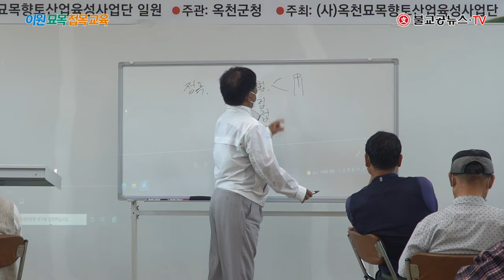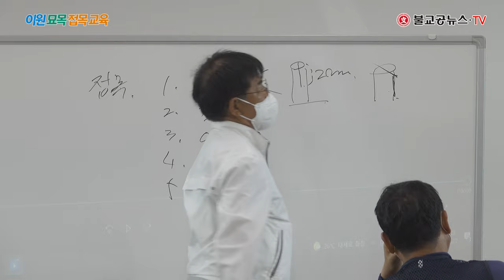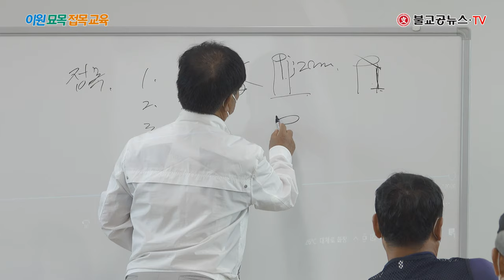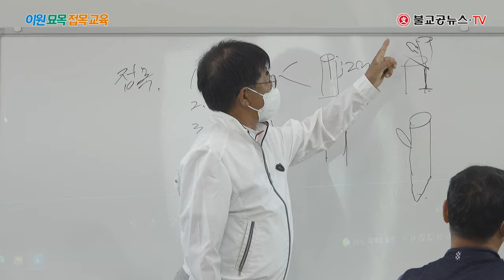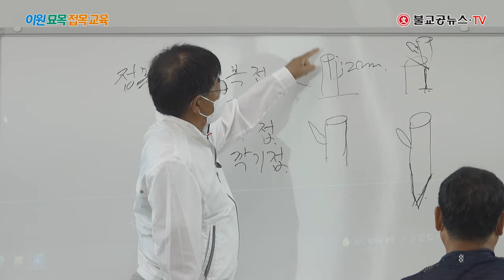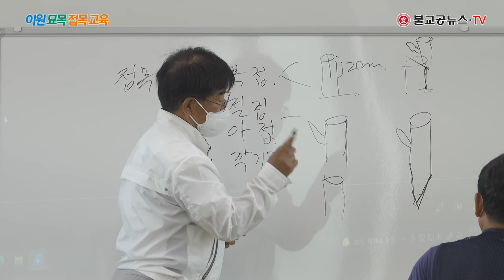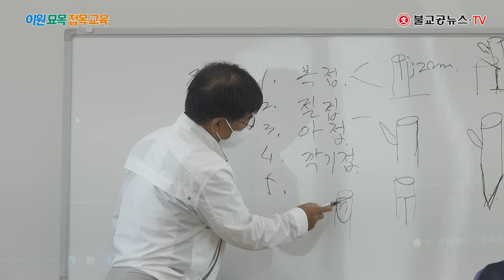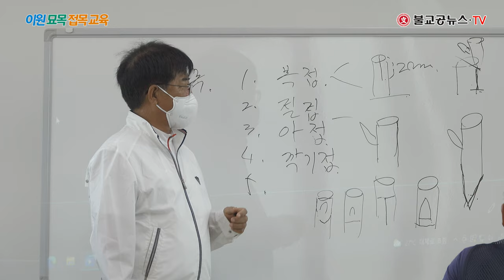2021년 옥천묘목향토산업육성사업단 묘목생산 접목교육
2021년 9월 27일
(사)옥천묘목향토산업육성사업단 교육장에서 열린
묘목 생산 접목 교육